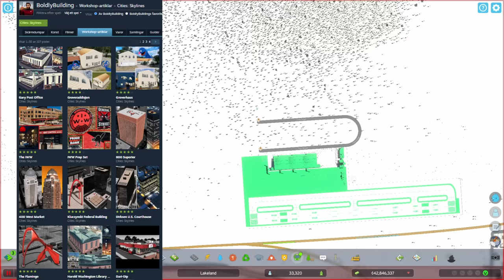Did I just FINISH A CITY?! | Cities Skylines 2 early access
..or maybe it's just all the lakes that are making the map feel Finnish 😜

Third and final part of my Cities Skylines II early access series, Lakeland. Large city milestone. 127 tiles. 15-20h buildtime. About the same amount of time just waiting for trees to grow up. The series may be coming to an end but that doesn't mean we can't revisit the city and further expand out into the endless.. land of lakes? What future do you envision for Lakeland?

Shoutout to BoldlyBuilding who inspired the airport design. Check out their steam workshop:

Thank you Paradox Interactive and Colossal Order for giving me free of charge, early access to this game.

❗ ALL FOOTAGE IN THIS VIDEO IS FROM AN EARLY VERSION OF THE GAME AND DETAILS MAY STILL CHANGE BEFORE THE GAME IS RELEASED ON THE 24TH OCTOBER.❗

This video playlist by @JoyBuildsCities  includes more 3rd round videos by other early access creators.

CPU: Intel Core i7-4770K
GPU: ASUS ROG STRIX GeForce RTX 3060 OC
RAM: Patriot Extreme Performance Viper 3 32GB
MOBO: ASUS Z87-PRO ATX
SSD: Samsung Basic 840-Series 250GB
GFX settings: High
Resolution: 1920x1080
Music
The music in this video is the Cities Skylines II soundtrack and in-game radio stations.
Chapters
00:00 - Intro
00:40 - Harbor
06:00 - Airport
10:20 - Highway work
15:21 - Large interchange
22:14 - Plane lines
22:44 - Metro network
28:00 - Improving services
30:17 - Metro lines
31:12 - Upzoning downtown
40:17 - Island park
43:51 - Branching out
55:04 - Cinematics